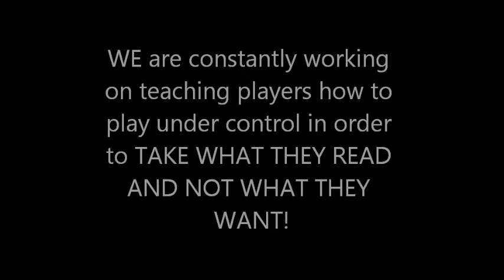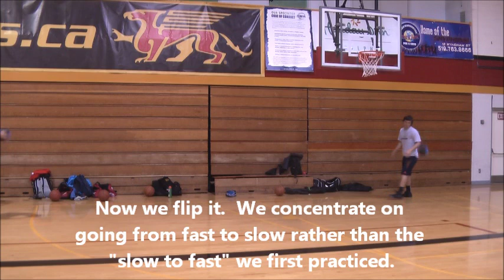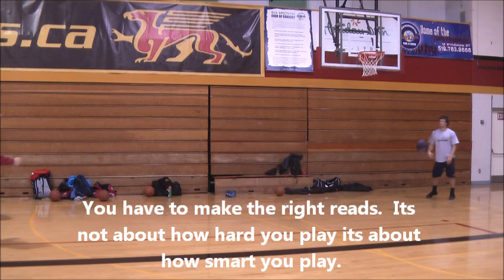Basketball: Play with pace change speeds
The ability to play slowly and under cotrol is an art that is often neglected in basketball training and development.

Sometimes you shot fake a guy and rush out of your fake only to make a bad decision or turn the ball over.  Great players sometimes take thier first dribble slowly in order for them to make the right read and change speeds.

The best players in the world are calm, they play slowly and they have the ability to react quickly with explosiveness.

For some players this a natural skill they have always had.  Its part of thier personality and it has been they way they have always played.

For others, learning to slow down, develop better vison, make better reads and play with more control are skills that must be practiced and studdied every day.

This video is one of many drills we use to teach and instill the ability to play with more control and pace and survey the floor.